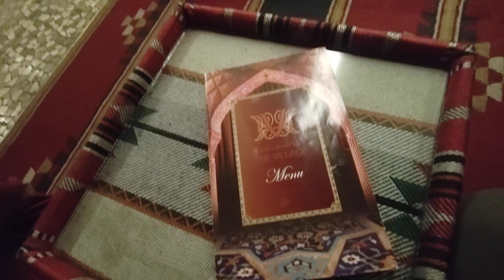The Village Restaurant Qatar - مطعم القرية قطر -The Village Restaurant In Doha Salwa Road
About This Video - The Village Grill is a restaurant located in Qatar, serving a selection of Kebab, Grills, and Turkish that delivers across Al Dafna, Al Egla, Al Kharayej, Al Qassar, and Jabal Thuaileb.

Their best-selling dishes are Chelo Kebab Kubideh, Shirazi Salad, Fattoush, and Mutabal, although they have a variety of dishes and meals to choose from like Kebab, Grills, and Turkish.

Inspired by nature's 3 major components of Freshness of Green Farmlands, Tranquility of the clear Blue Oceans of Mediterranean, and sparkles of the Fires of the Orient, the Village has re-created a vibrant ambiance that radiates both refinement and grace which leaves a lasting impression in your mind. But of course, the magic does not quite end there. It lies in the subtlety with which the menus have been crafted and interwoven to give a choice without equal, in a setting that is both ethereal and timeless and is guaranteed to send your spirits soaring.

Free Parking
Wifi
Indoor Seating
Breakfast
Takeaway
Family Dining

Inspired by the natures 3 major components of Freshness of Green Farmlands, Tranquility of the clear Blue Oceans of Mediterranean and sparkles of the Fires of the Orient, the Village has re-created a vibrant ambiance that radiates both refinement and grace which leaves a lasting impression in your mind. But of course, the magic does not quite end there. It lies in the subtlety with which the menus have been crafted and interwoven to give a choice without equal, in a setting that is both ethereal and timeless and is guaranteed to send your spirits soaring.
Welcome to the Village and its three distinctively different restaurants all under one roof.

Topic Cover - Village Restaurant - Doha. Qatar (Experience a luxurious Taste) - For ultimate Dining Experience